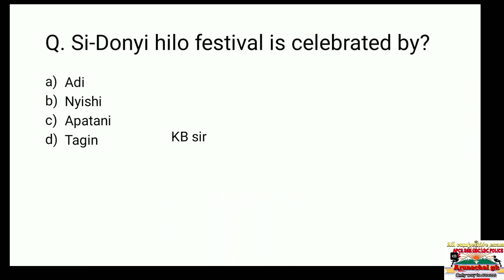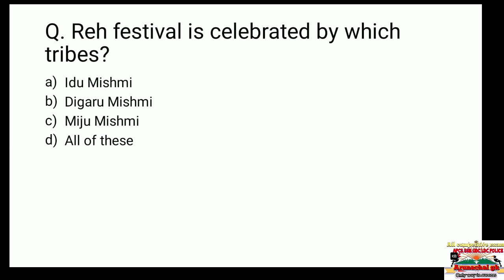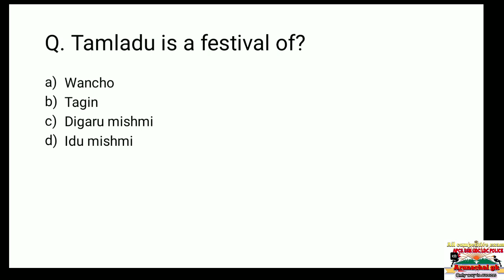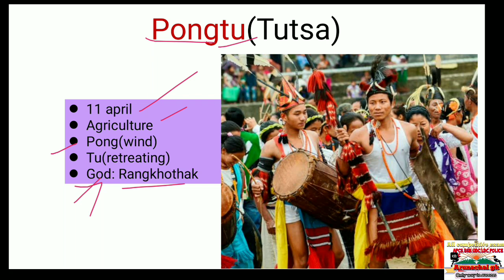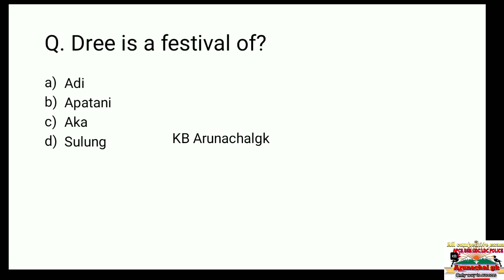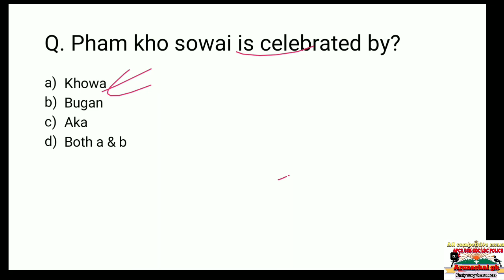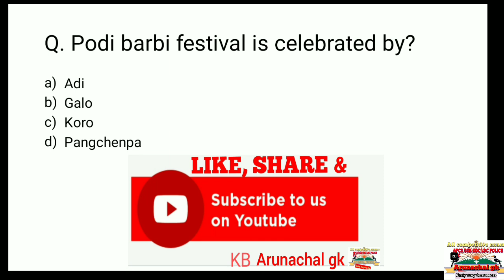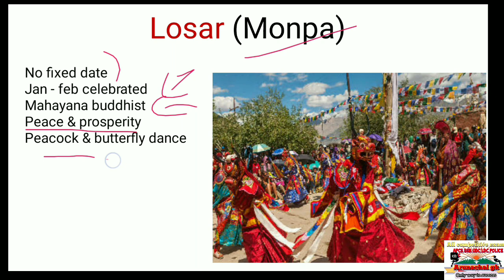important festivals of Arunachal Pradesh : Arunachalgk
KB Pepsi mock test